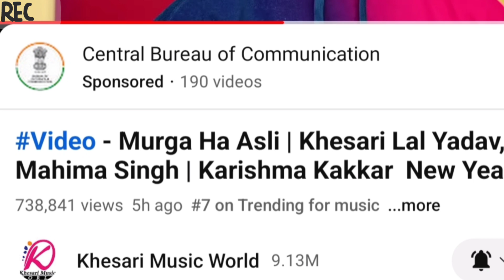नए साल के शुभ अवसर पर खेसारी ने दिया सबसे बड़ा सौगात एक और सबसे बड़ा तैयारी